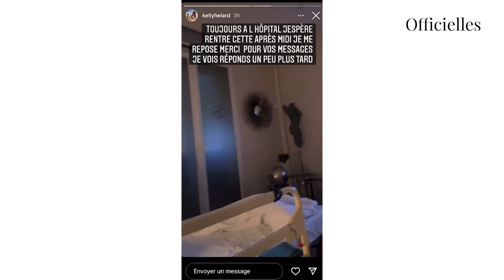Mamans & Célèbres : une candidate se montre pour la 1ère fois après être passée sur le billard !